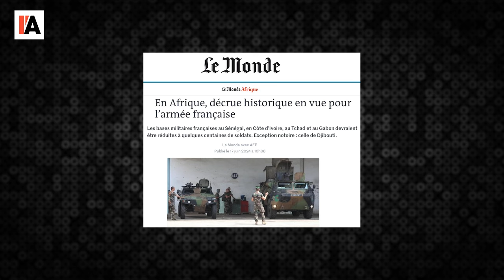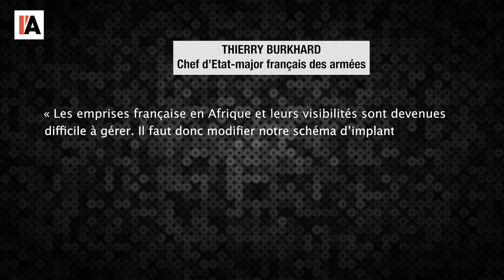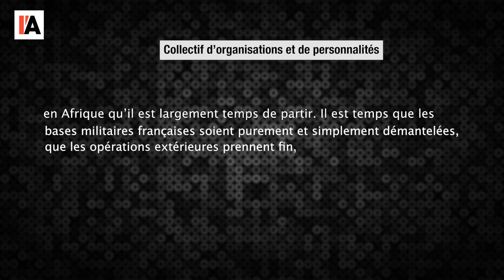Retrait de troupes françaises en Afrique - Le Monde vu d'en bas - n°141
Pour aller plus loin :
- « Armée Française en Afrique : il est largement temps de partir », lettre ouverte à
- « La présence militaire française en Afrique en chute libre », Mondafrique du 19 juin